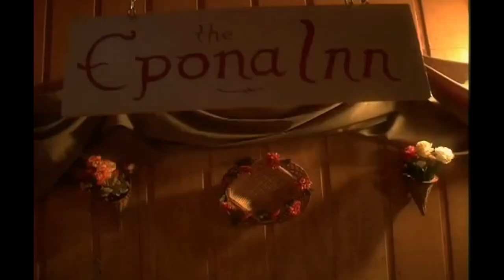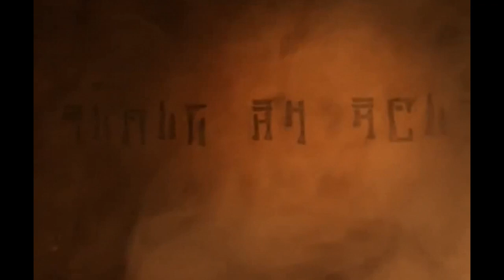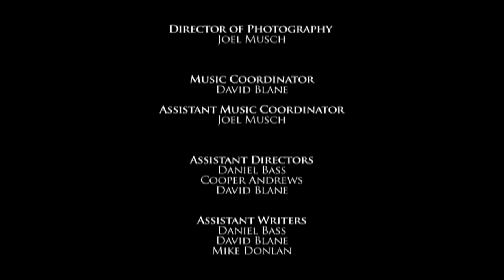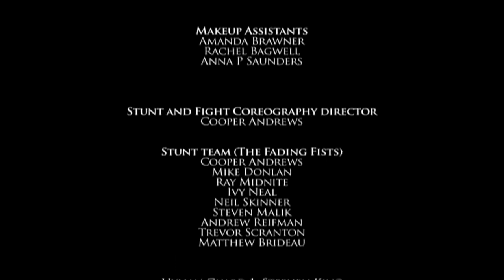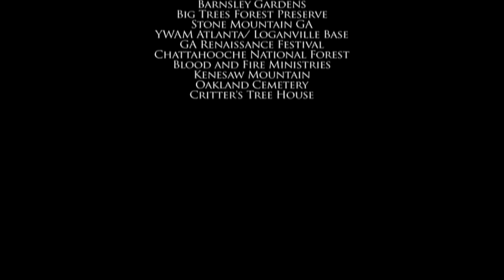The Legend of Zelda: The Hero of Time [HD/FULL MOVIE]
Based on Nintendo's "Legend of Zelda: Ocarina of Time" video game, "The Hero of Time" follows protagonist Link (David Blane) who journeys to find answers to his identity and his nightmares of a captive princess. Leaving behind his home in the forests where he was found, his quest leads him into the land of Hyrule. Upon his arrival, Link meets Princess Zelda (Hannah Rose Fierman) and learns that he is one of three guardians of the legendary Triforce and of the prophecy that a hero will rise up to save the land from the tyrannical grip of the gerudo sorcerer Ganondorf (Adam Boyer). In time, Ganondorf and his mean seize the castle. Link and the princess flee to avoid capture, and Link finds the Temple of Time which holds the Master Sword. Taking hold of the sword to fight the evil in the land, Link finds that he is transported several years into the future, where the land is desolate and oppressed, and he realizes then that he must regain the sword's power to defeat Ganondorf and reclaim peace in the land of Hyrule.

The Hero of Time, also known as The Legend of Zelda: The Hero of Time and Zelda: The Hero of Time, is an independent Legend of Zelda fan film produced by BMB Finishes, directed by Joel Musch, and starring David Blane as Link. The film is 1 hour, 48 minutes, and 12 seconds long and was first shown at the Plaza Atlanta independent theater on June 6, 2009. The film was uploaded onto Dailymotion on December 14, 2009 and a downloadable DVD was announced for December 21, 2009. However, on December 22, 2009 it was stated that there is no download "at this time". Then, on January 1, 2010, the contract between BMB Finishes and Nintendo that allowed them to showcase the film until the end of 2009 expired, and the film's distribution stopped.

The film follows much of the same plot as The Legend of Zelda: Ocarina of Time, albeit with a heavily altered/truncated storyline. However, when asked, Daniel Bass (one of the three producers) said, "We've taken characters, creatures, and story line from the game, but for the sake of the creative license, we made changes. The intent was never to remake the game line for line, scene for scene, Rupee pot for Rupee pot. We have taken elements from the game to create our own thing." It also says in the credits that the movie was "Based on Characters by Shigeru Miyamoto and Inspired by Nintendo's Ocarina of Time", not that it was a direct adaptation.

Production of the film began in 2005, with the first teaser trailer released in 2006, one year later. Not too soon after, cast and crew for the film began to break away from the project, and it was reportedly canceled. The film was later picked back up in early 2008 and a full trailer was released late that year. Since then, production has been going smoothly, and the film is was released in the end of 2009.

RECEPTION:
Critical reception was relatively positive for a fan film. The plot was widely considered to be well-translated from the games, and the music was hailed as "beautiful" and "epic" by many, often cited as the film's greatest attribute. The actors for Link and Princess Zelda were well-received, and the action sequences also gained praise. Criticisms for the film included uneven, and sometimes atrocious, acting from the supporting cast, occasional "shoddy" camera work, and "fake-looking" costumes.

VISIT:
My Videogame Collection on Facebook: